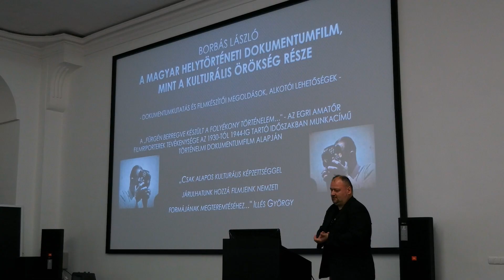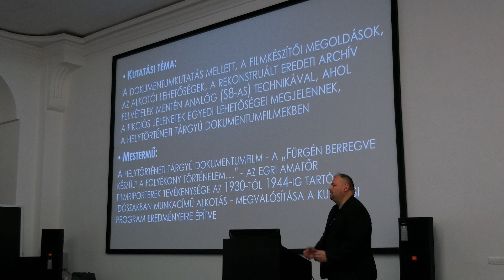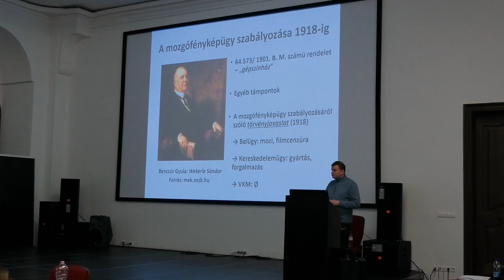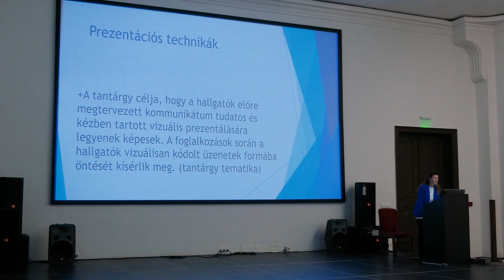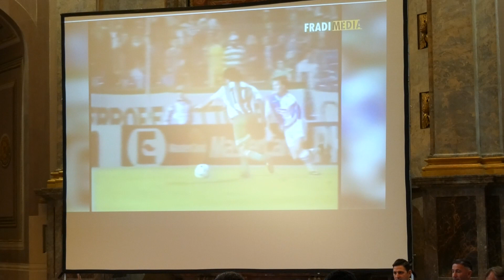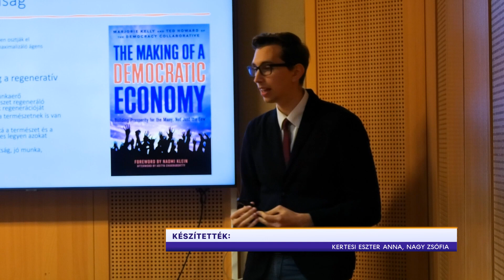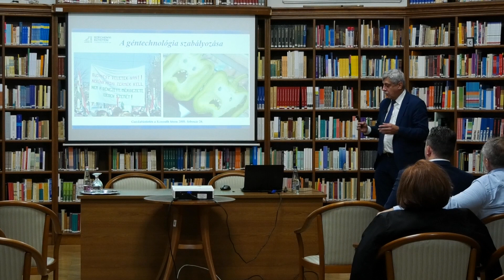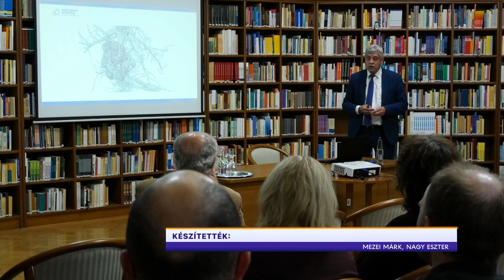Hírlánc (2023.12.08)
Heti témáink:
- Nyílt nap Jászberényben
- Egység a sokféleségben - jubileumi gyógypedagógiai konferencia
- Mozgókép, média, kommunikáció V.
- Nevelés és oktatás a 21. században – a Tanító- és Óvóképző Intézet konferenciája
- Labdarúgó szakmai konferencia az egyetemen
- Globális kihívások, sokszínű válaszok a gazdaság világában
- A kortárs művészetről közérthetően - Horváth Márk, filozófus, esztéta előadása
- Könyvbemutató beszélgetés Tótfalusi Ágnes műfordítóval
- Genomszerkesztés, avagy a precíziós növénynemesítés
- Alumni Borklub – a Vylyan Pincészet fő borásza látogatott Egerbe

Műsorvezető: Tamás Virág